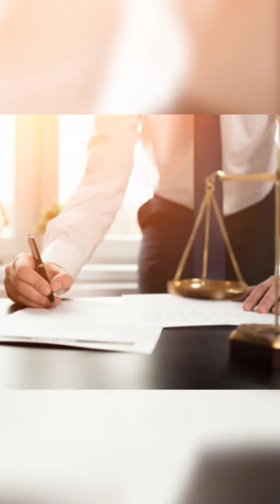BETUL KE PPIM KENAKAN CHARGE “TINGGI” UNTUK PERKHIDMATAN PPIM??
Ramai yang datang ke PPIM untuk meminta pertolongan dari perkhidmatan PPIM lebih-lebih lagi bila melibatkan kes-kes kepenggunaan ini.

Namun, ada segelintir masyarakat yang salah sangka terhadap “charge” yang dikenakan oleh PPIM.

Jadi, Ketua Aktivis Persatuan Pengguna Islam Malaysia (PPIM), Nadzim Johan @ Toqqi turut tampil memberikan pendapat mengenai isu ini.

Anda nak tahu apa jawapan yang disampaikan? Jom kita dengar video ini sehingga habis. Jika anda ada sebarang pendapat mengenai isu ini, sila komen di ruangan bawah video ini.

Pendidikan Pengguna.